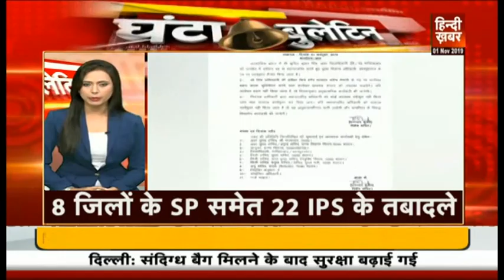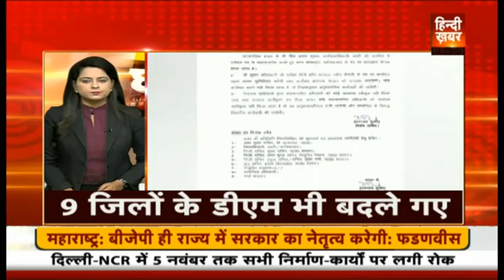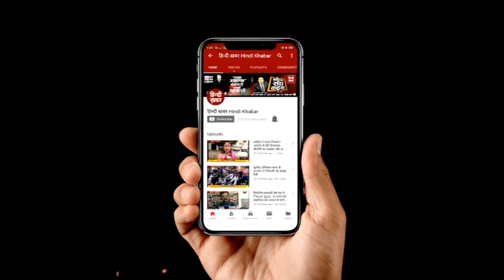घंटा बुलेटिन 2 PM | Hindi Khabar | 1 november 2019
हिंदी ख़बर के कार्यक्रम 'घंटा बुलेटिन' के जरिए आप देश, दुनिया और राज्यों की पूरे दिन की बड़ी ख़बरों को एक साथ देख सकते हैं।
 चाहे वो राजनीति से जुड़ी हो या फिर अपराध से। सिर्फ हिंदी ख़बर पर...